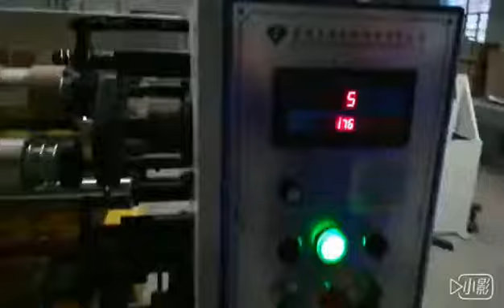new design slitting machine for bopp packing tapes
210 new design slitting machine with signle press roller can produce bopp packing tapes without air bubble inside